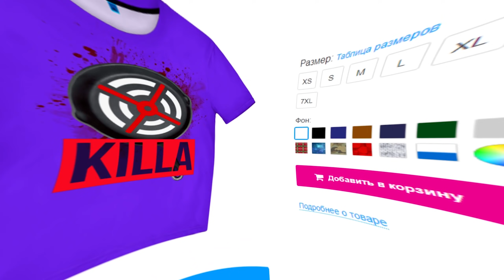VIKENDI В PUBG LITE VS PUBG MOBILE VS PUBG STEAM. СРАВНЕНИЕ ВИКЕНДИ В ТРЕХ ВЕРСИЯХ PUBG